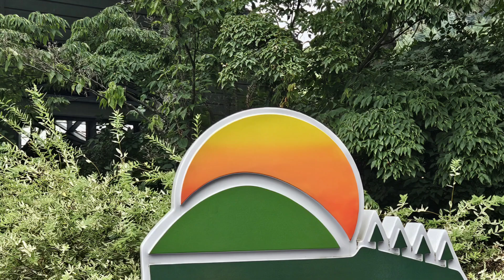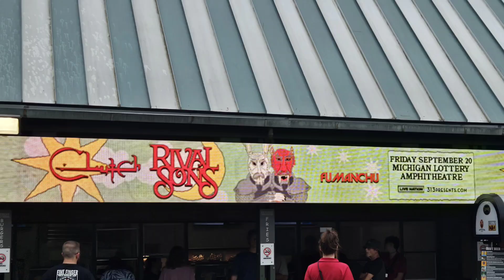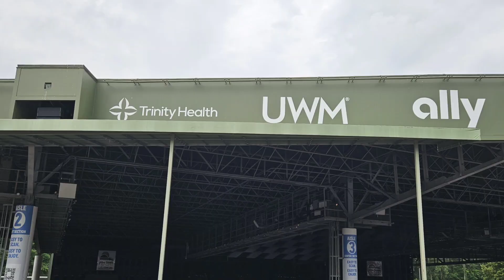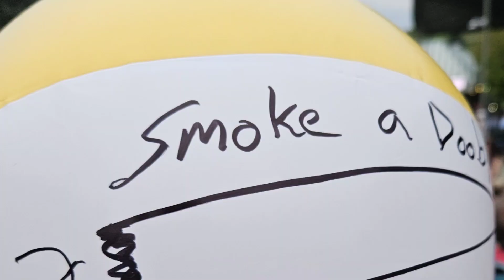Another Concert at Pine Knob Music - Steve Winwood & The Doobie Brothers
We tailgated & then went in early to explore more of what the Pine Knob Music Theatre has to offer.